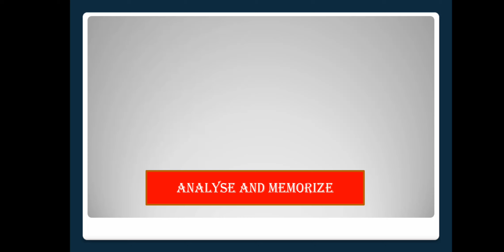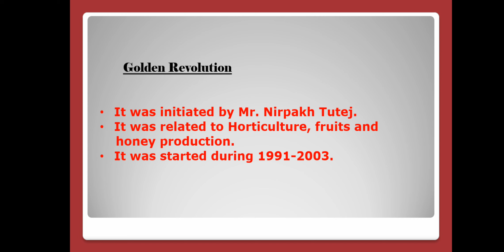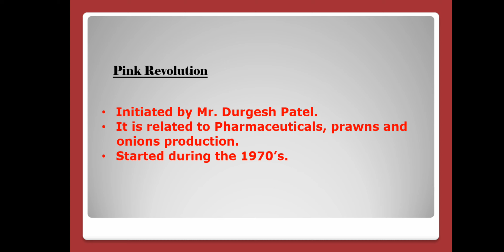Colour Revolutions|| Assam Judicial Service|| Assam G.K || Competitive Exams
This video contains names of some colour Revolutions and their info.